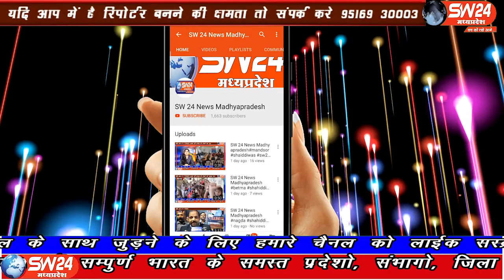sw24news khategaon, 26.09.2019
मध्यप्रदेष के इंदौर बैतूल नेशनल हाइवे 59ए के धानतलाब घाट पर फिर हुआ हादसा चार्टेट बस और ट्रक की आमने सामने भिडं़त हो गई#sw24news